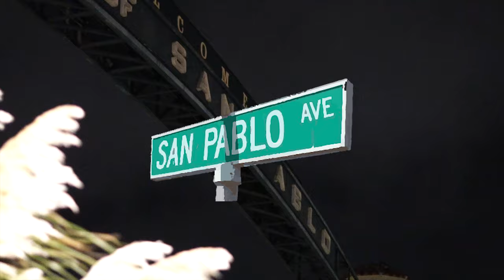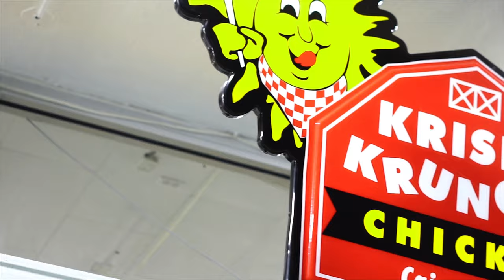Deep - San Pablo Ave ( Prod. KBeazy ) Shot By